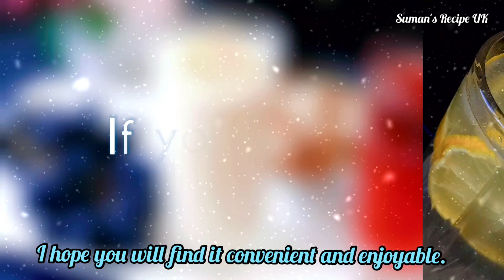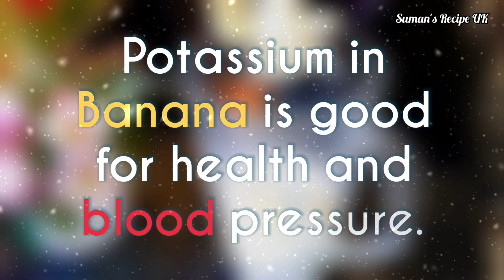The Easiest Method To Gain Weight,Energy Drink/Smoothie Recipe, How To Gain Weight Fast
IN THIS VIDEO SHOWN HOW TO GAIN WEIGHT FAST|  HOW TO MAKE SMOOTHIE  FOR FAST WEIGHT GAIN. SMOOTHIE  RECIPE  FOR  WEIGHT  GAINING| ENERGY  DRINK  RECIPE | SMOOTHIE  RECIPE  FOR WEIGHT  GAIN| SUPER  HEALTHY  DIET | NUTRITIOUS  AND  DELICIOUS  SMOOTHIE  RECIPE |

I HOPE  YOU WILL FIND IT CONVENIENT AND ENJOYABLE.